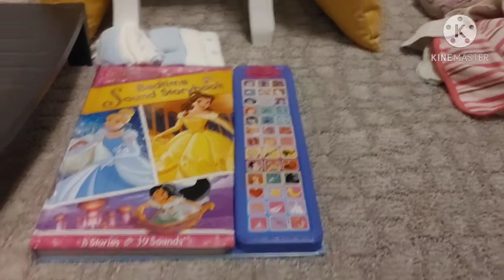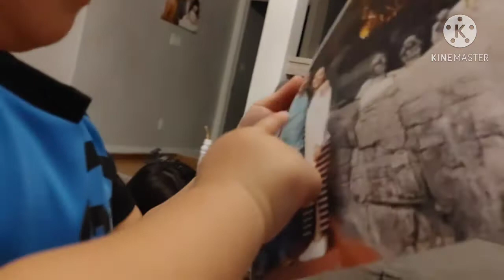Vlog 69_ Mái Ấm Canada/ Mison ăn hiếp Micon như thế nào nè mọi người